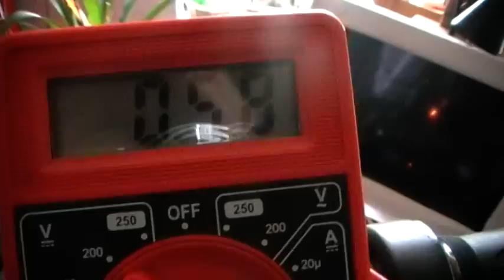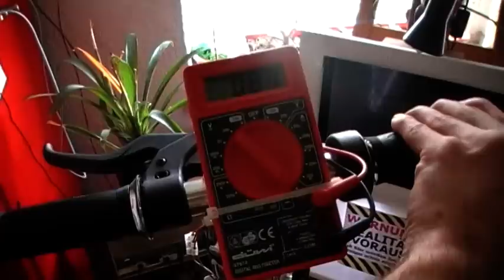Bedini Scooter 5 - Die 100 Volt Grenze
Dank der Zusammenarbeit des Naturnetzwerkes ist nun endlich die 100 Volt Grenze als Quellspannung überschritten worden.  Aus den Neon-Glimmlämpchen sind 25Watt 230V Glühbirnen geworden. Alte Probleme gehen, neue Probleme kommen. Momentane Schwachstelle scheint nun das Potentiometer mit den zusätzlich in Reihe zuschaltbaren Lastwiderständen zu sein. Der zweite große Praxistest zusammen mit Getriebe ist nun zumindest etwas mehr in greifbare Nähe gerückt. Danke nochmal an alle Beteiligten.